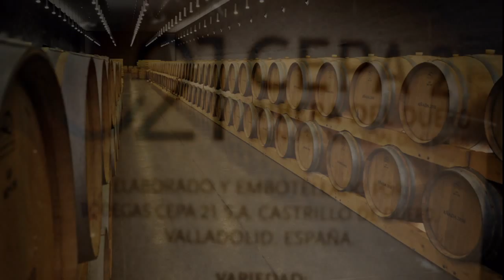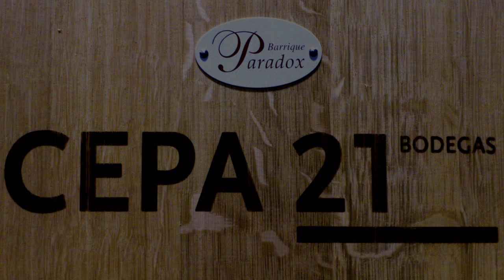Bodegas Cepa 21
Visitamos las Bodegas Cepa 21 en Castrillo de Duero (Valladolid). Disfrutamos de la estupenda cocina de su restaurante acompañada de excelentes vinos a este lado de la Ribera del Duero.